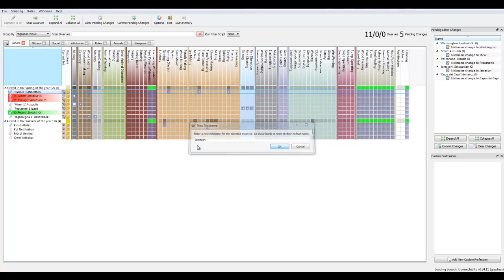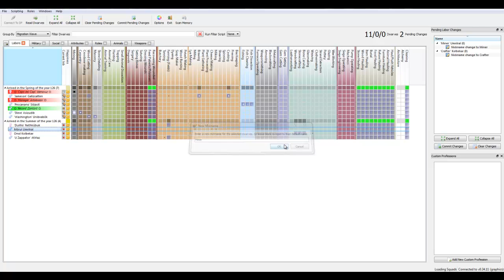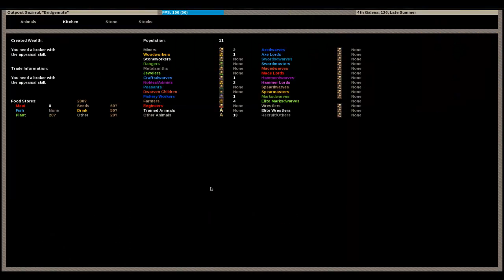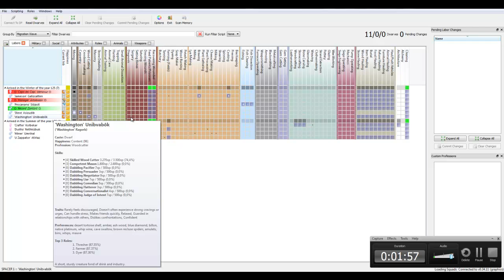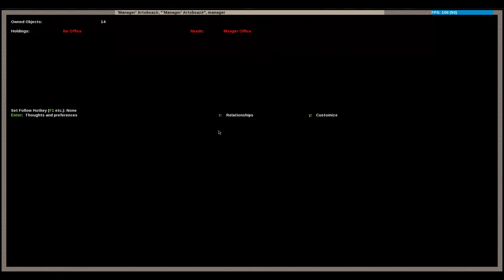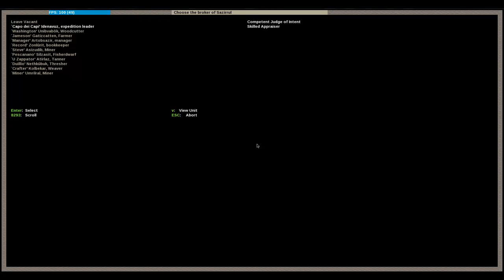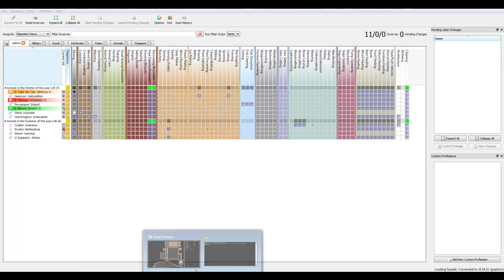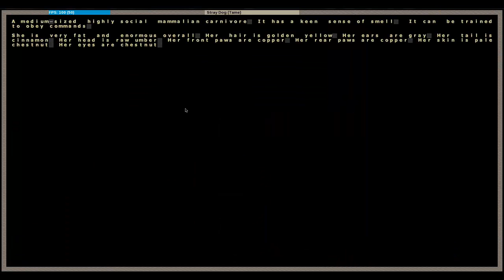Dwarf Fortress Let's Play Ep. 3: Nuovi Nani e Nuovi Scavi!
Terzo episodio del promesso let's play sulla modalità "Fortezza" di Dwarf Fortress.
Prima ondata di migranti!

Fatemi sapere cosa ne pensate di questo nuovo let's play!